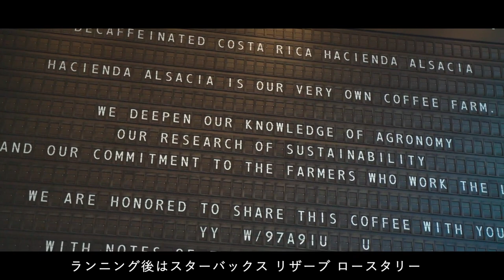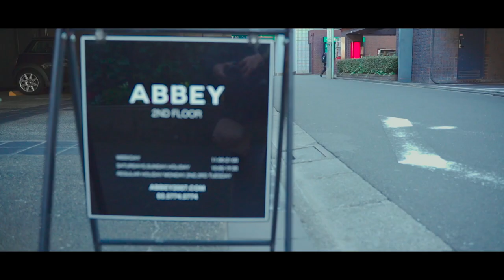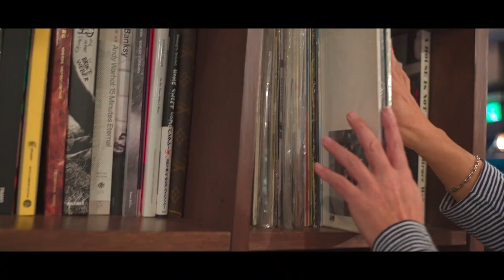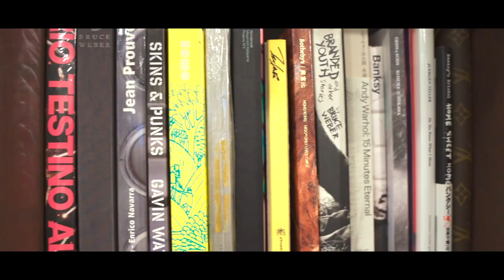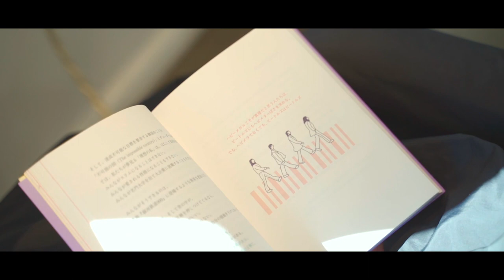Matsunaga's vlog -仕事編-【前編】| HAIRCAMP